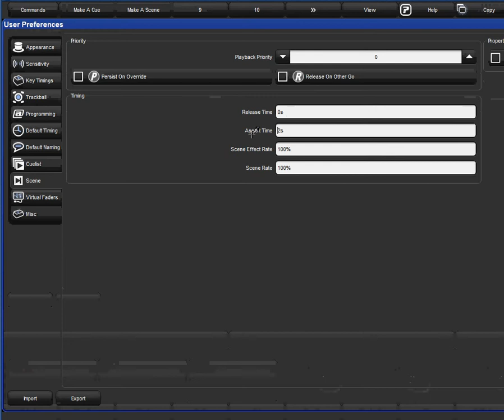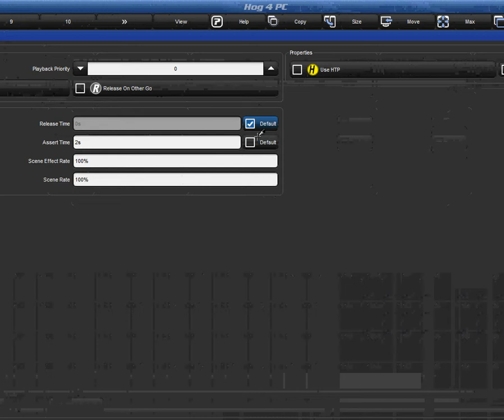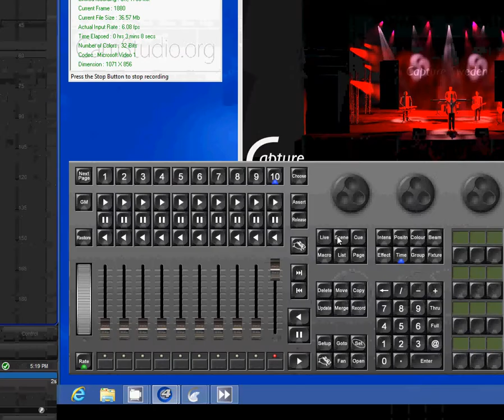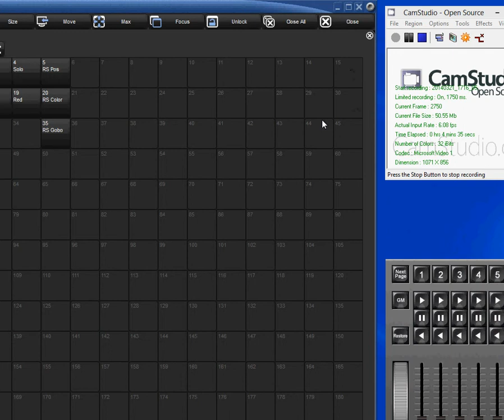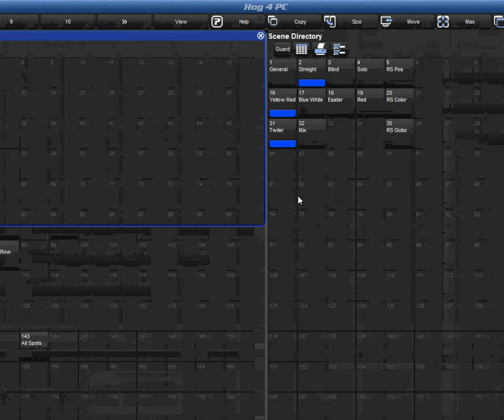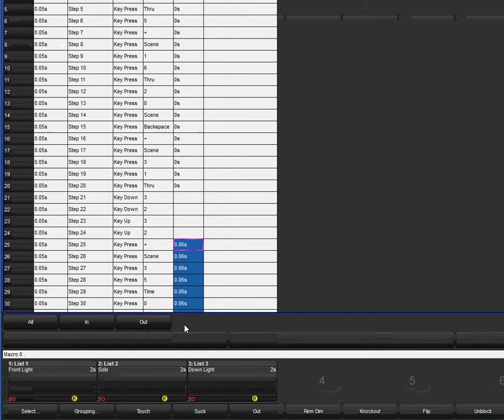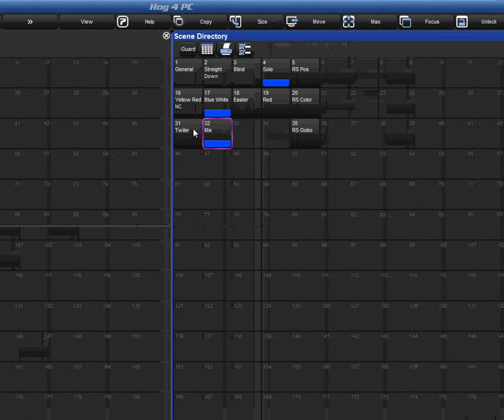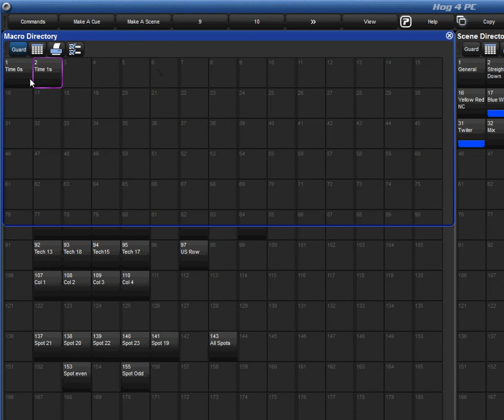7 Macros and Timing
This is the first video of a series of lectures I created on the fly to train my friends on the Hog 4 (by High End Systems). Keep in mind I made these in a hurry so please do not be critical of my video editing or any mistakes made in the videos. If you don't like this videos you are welcome to go to High End Systems You Tube channel and watch their videos. you can watch their videos

GrandMaNeedsAHog!